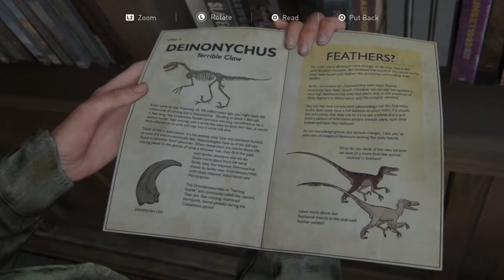The Last of Us Part II - Packing Up